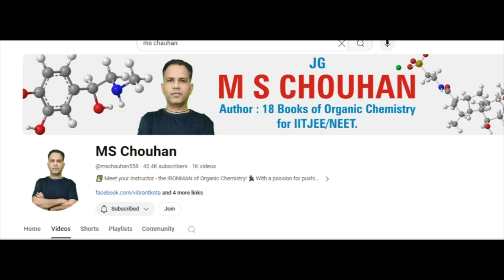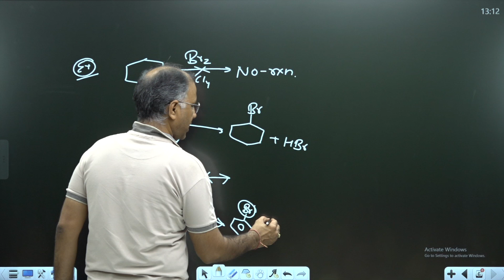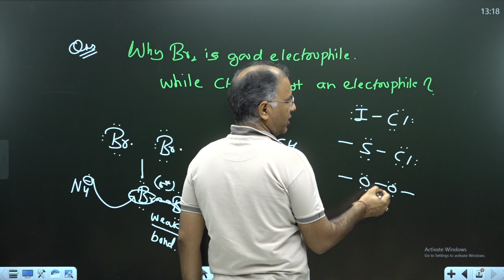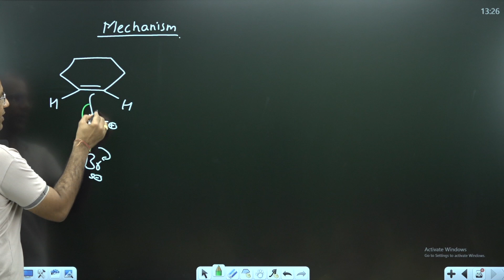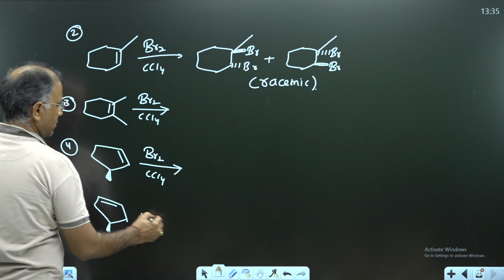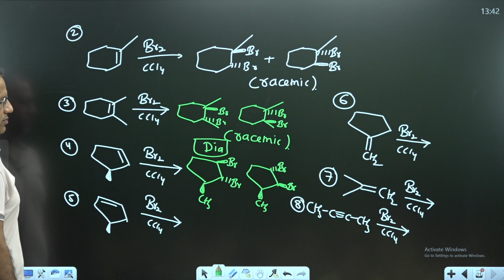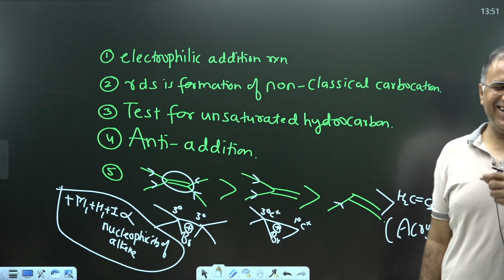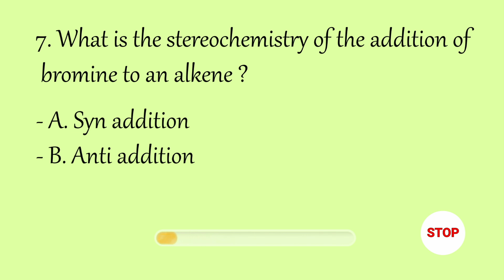Alkene Lecture -10 | Bromination of Alkene | Hindi | IIT JEE ADVANCED | OC | MS Chouhan Sir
Welcome to Lecture 10 of our Organic Chemistry series for IIT JEE Advanced! In this lecture, we delve into the fascinating world of the bromination of alkenes. This topic is crucial for understanding the mechanisms and reactions involved in organic chemistry, particularly for competitive exams like IIT JEE.

What you'll learn:

The detailed mechanism of the bromination of alkenes
Step-by-step explanation in Hindi
Important concepts and tips for IIT JEE Advanced preparation